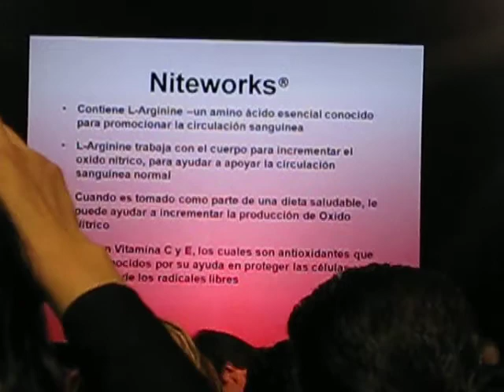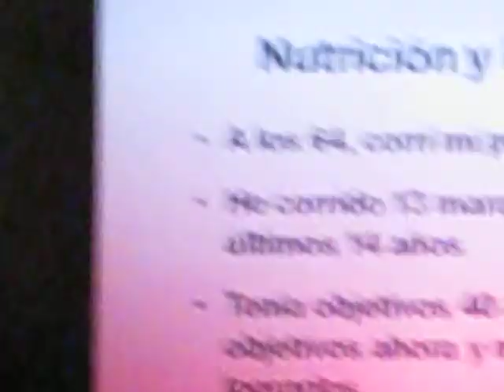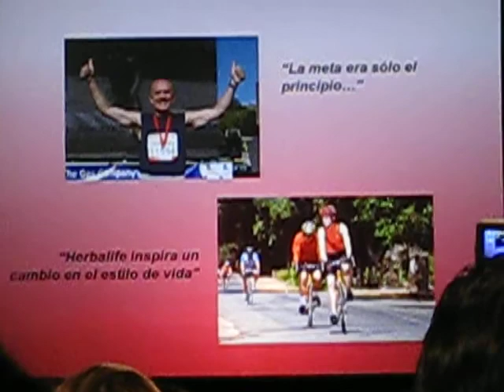Dr. Lou Ignarro Herbalife Extravaganza 2009